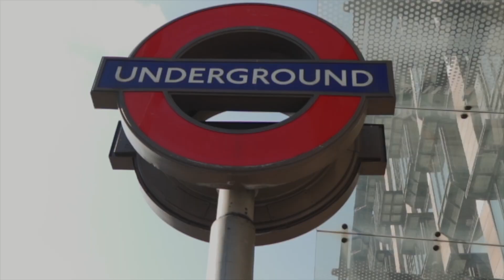Officially Saying Goodbye to My 20's! // Turning 30 Ep. 5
I can't believe that we've made it to the final episode of my Turning 30 series and that I'll officially be 30 tomorrow, May 26th! Thanks so much for tuning in these past few years and I'm so excited to see what this new chapter will bring!